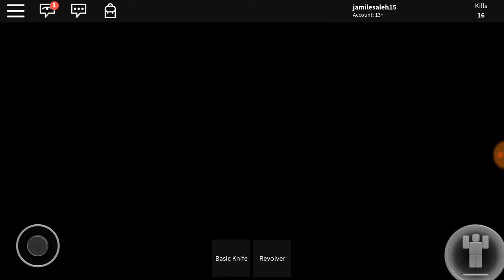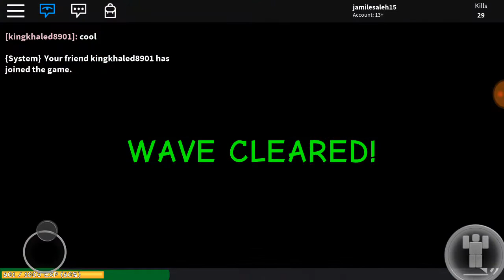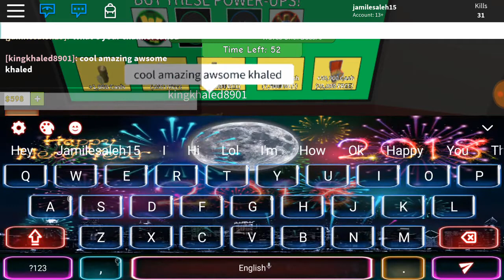Playing zombie attack in roblox|read description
Hey guys here his channel he is really great person and really sweet and plz subscribe to him and like his channel and turn on the bell 🔔 if he post any video